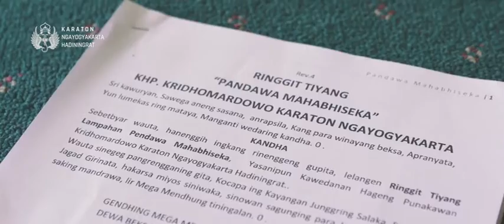PENJELASAN WAYANG WONG Mahabhiseka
Penjelasan tentang wayang wong  yang akan dipentaskan oleh Kraton Jogjakarta. Video ini dibuat untuk kepentingan Kraton Jogjakarta.

Terimakasih atas kepercayaannya.